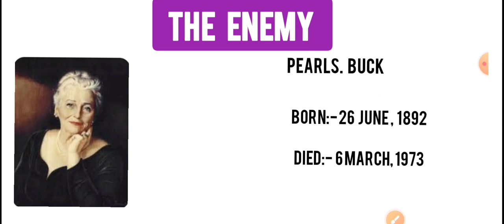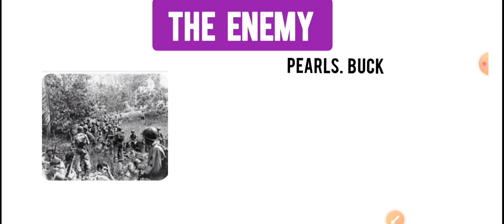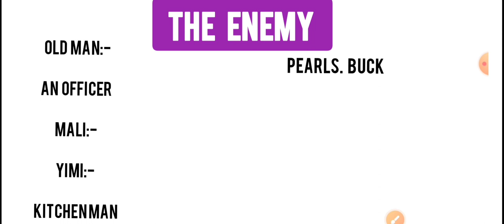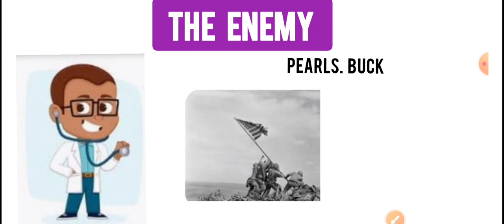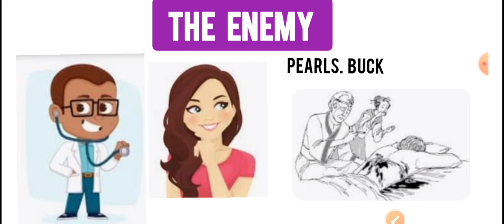the enemy by pearl s buck || the enemy pearl s buck class 12 || the enemy summary in hindi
the enemy summary in hindi, the enemy summary in hindi class 12, the enemy short summary in hindi, ego is the enemy summary in hindi

the enemy short summary, the enemy short summary in hindi